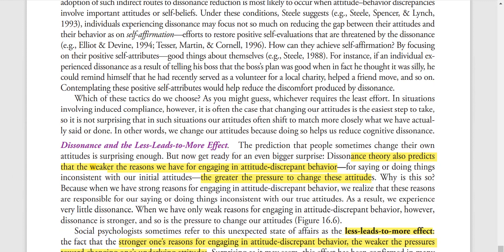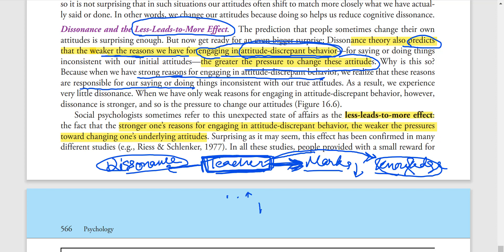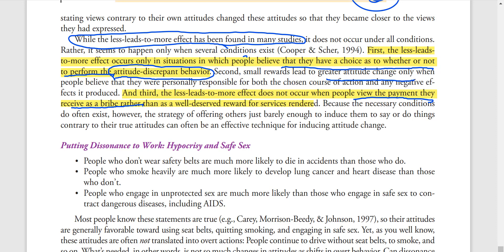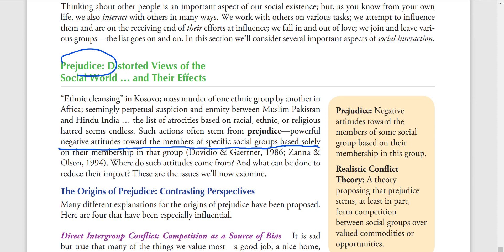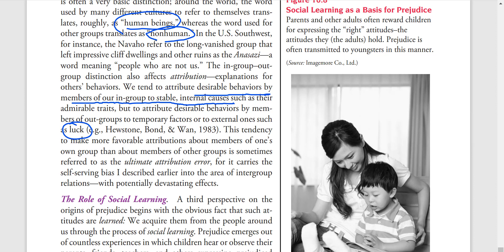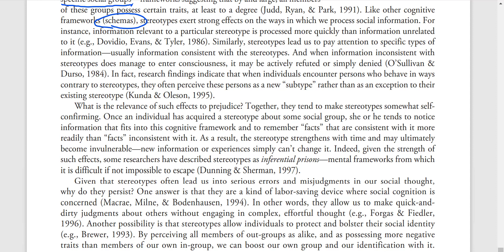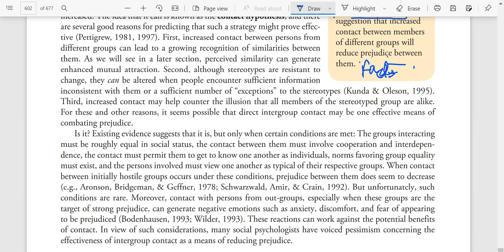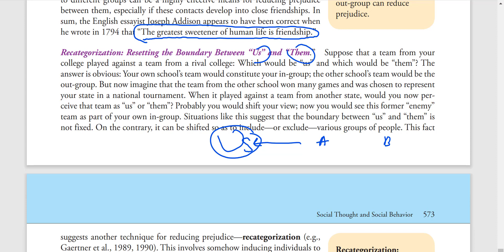a Baron|Social Thought and Social Behavior|Prejudice|Chapter 16|Part 3